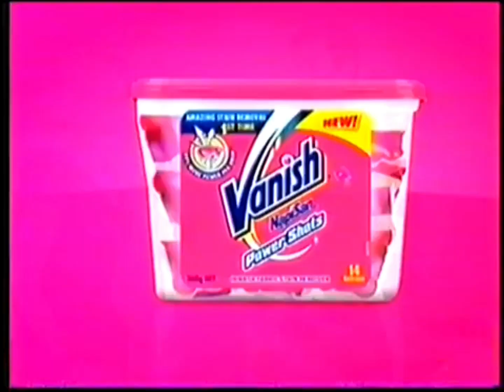2012 TV Commercials (On Demand Prev) Part 2